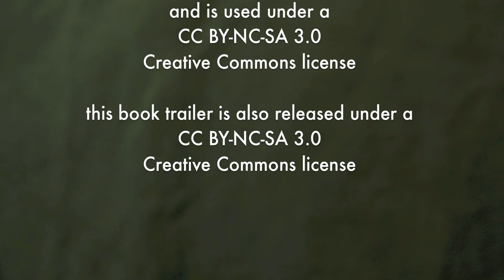Book Trailer Behind the Scenes: Benchmark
This book trailer was designed and produced by Justin Unrau for LIBR 528: Young Adult Services, a course taught at UBC's iSchool by Dr. Eric Meyers. This is the benchmark video for a series of "behind the scenes" videos developed by Justin to introduce students and practitioners to the finer points of developing book trailers in iMovie '11. Justin's original video is also available here:

Dust of 100 Dogs is a young adult pirate fantasy novel written by A. S. King and published by Flux.

LEGO® is a registered trademark of the LEGO® Group of companies,